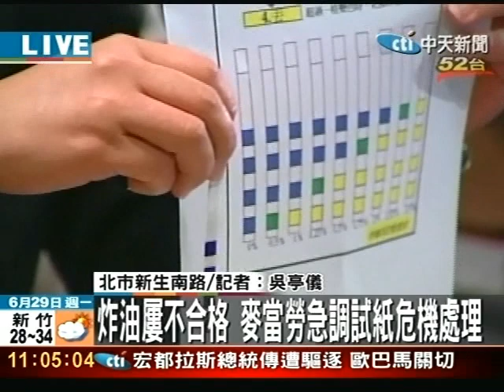業績下滑！炸油不合格 麥當勞首度道歉